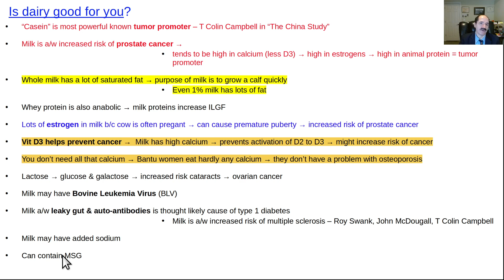Is dairy good for you?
The 'benefit" of dairy from large amount of calcium is highly overrated.  The downsides like excess animal protein, elevation of ILGF, high estrogen, etc, are  underrecognized.